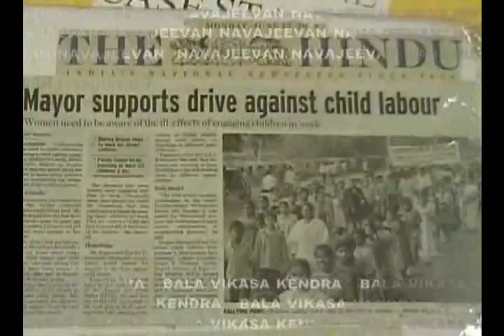Navajeevan Indien - Teil 2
Hoffnung für Straßenkinder in Indien